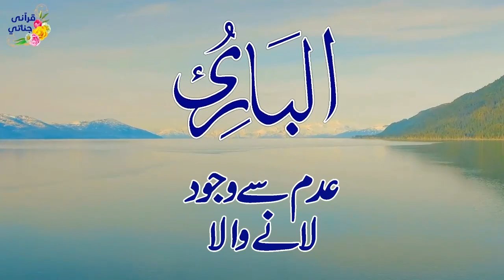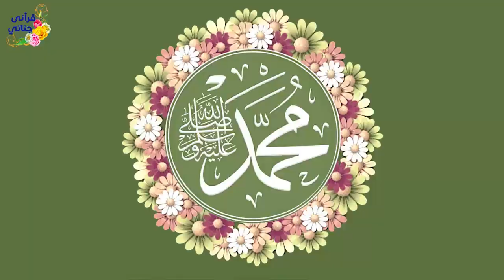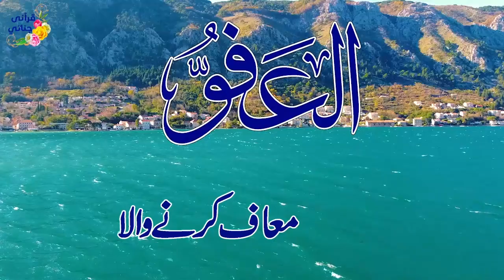اسماء الحسنہ | اللہ کے 99 نام | Asma ul Husna 99 | Names of Allah